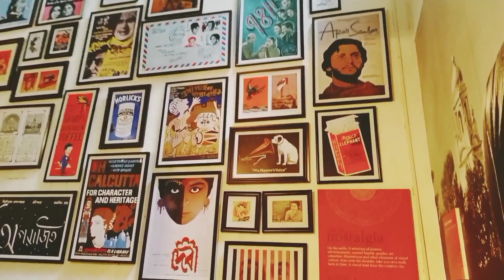Metcalfe Hall Kolkata Visit || Dekhiye Metcalfe Hall Mere Saath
Your Query:
metcalfe hall kolkata
metcalfe hall kolkata heritage
metcalfe hall kolkata interior
metcalfe hall kolkata location

Musician: @iksonmusic